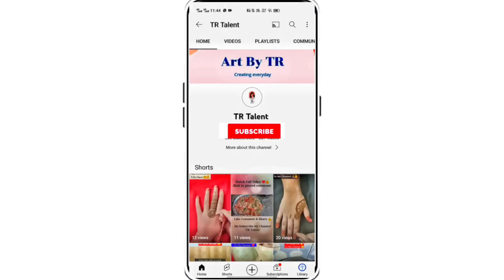मायशा ने मेरी पूरी आइसक्रीम खा ली 😟 | Aaj khelte khelte thak gaye | TR Talent | Vlog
Hello Friends! Welcome to my channel 'TR Talent'..Agar aapko video pasand aaye to please like comment aur sabko share kare aur agar abhi tak aapne mera channel subscribe nhi kiya hai to please subscribe kar de aur bell 🔔 notification press kar de jisse meri aane waali har video ka notification sabse pahle aapko mile. Thank you:)

Instagram par follow nahi kiya to kya kiya jaldi jaldi follow karo.